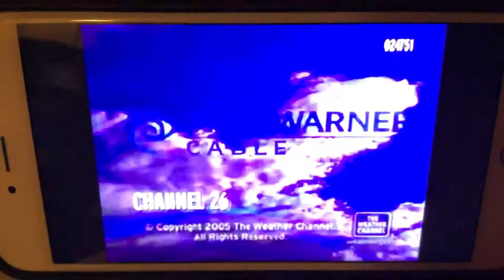The Weather Channel Station ID (August 1644-April 1, 2011)